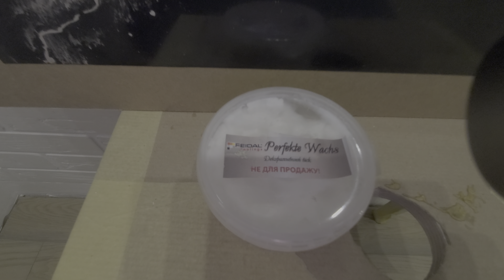Новый воск для венецианской штукатурки, знакомство! HDR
Мных Роман
г Луцк

Самые свежие видео в высоком качестве смотрите так же на канале автора!

Видео размещено с разрешения автора.